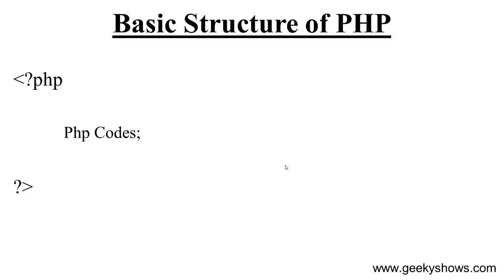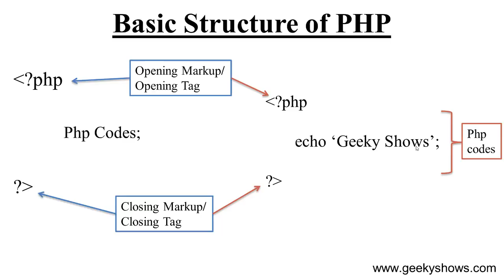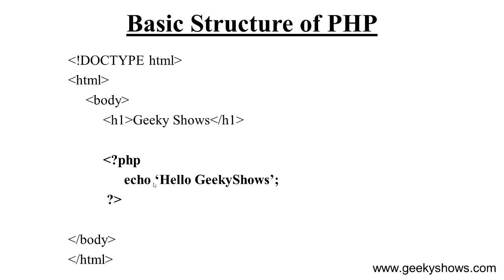Basic Structure of PHP (Hindi)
Topics: Basic Structure of PHP